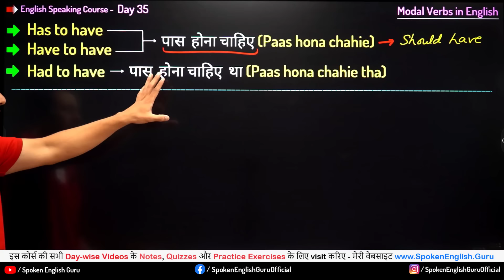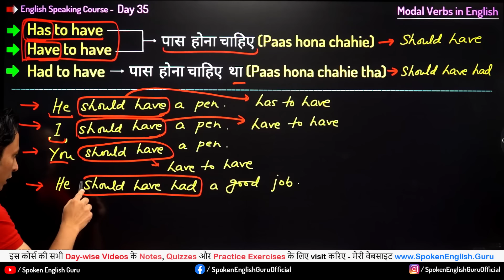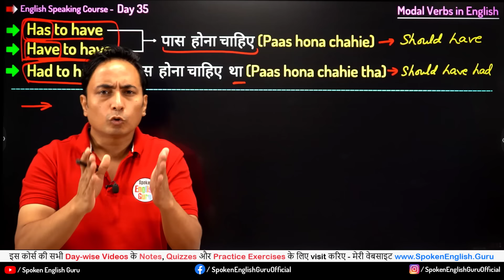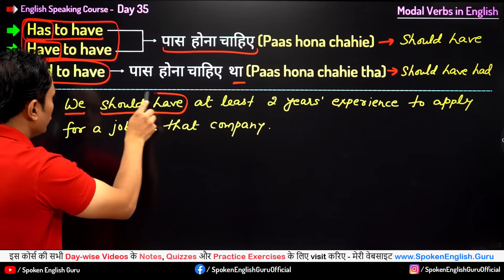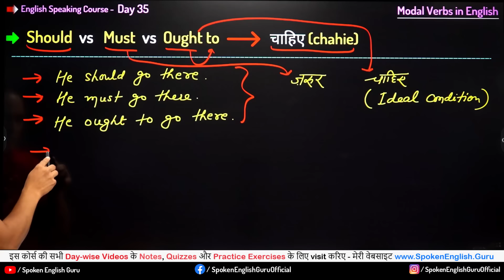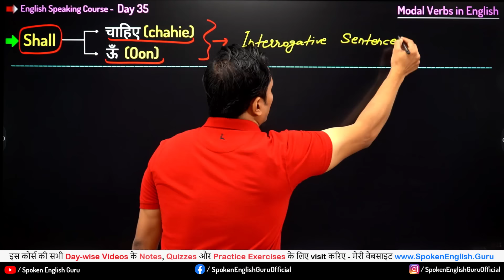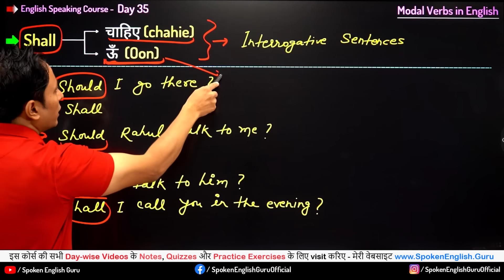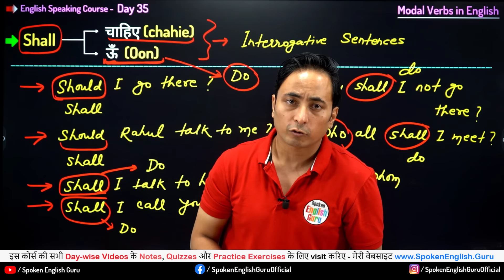English Speaking Course Day 35 | Spoken English Guru | Modal Verbs in English Grammar Continues...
📚 Physical Products 📚

📚 Trending Articles 📚